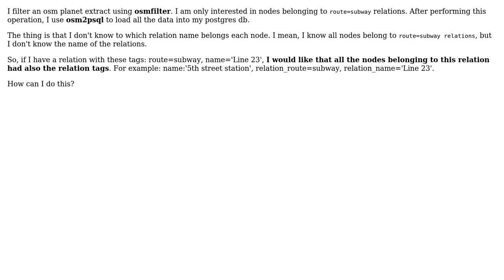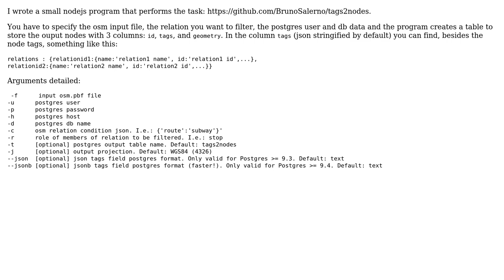GIS: Using relation tags to nodes in OpenStreetMap?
With thanks & praise to God, and with thanks to the many people who have made this project possible! You are responsible for your own actions.